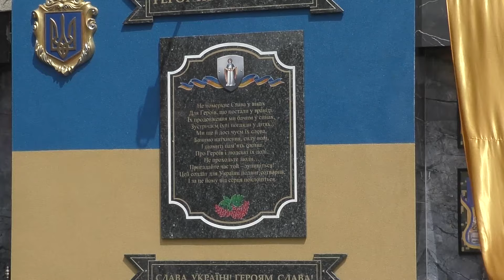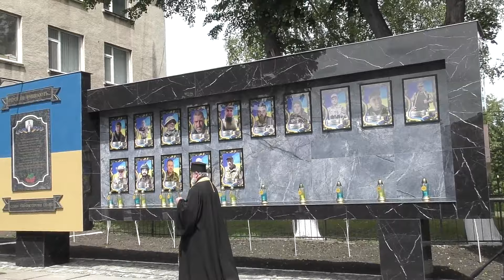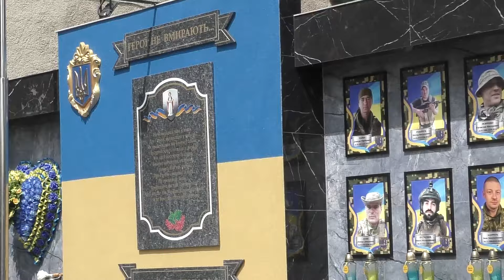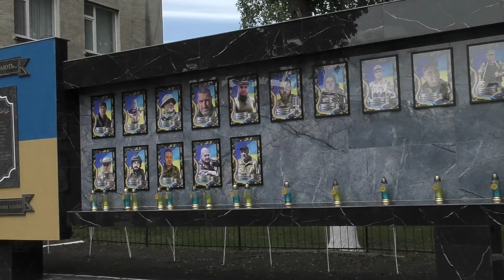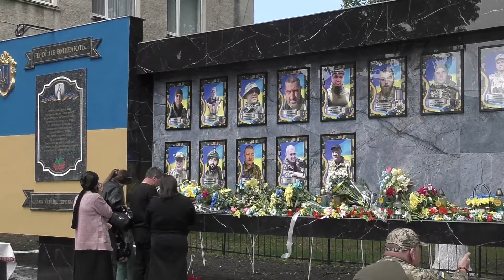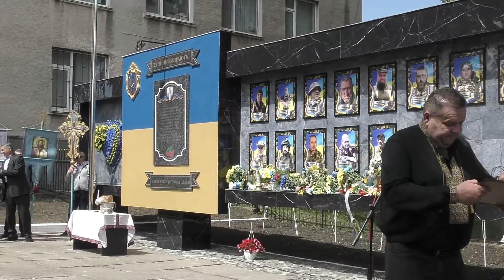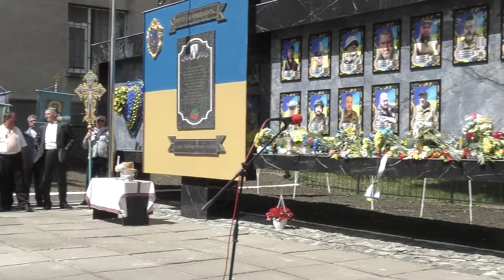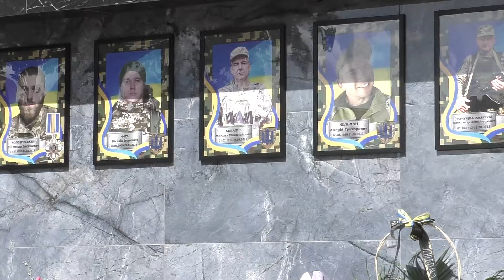Відкриття меморіалу пам'яті загиблим воїнам нашої громади.